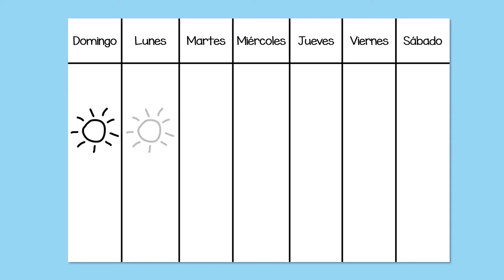Observando el Clima - Watching the Weather (Spanish)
Usted le puede ayudar a un niño a aprender sobre el clima haciendo una tabla para hablar sobre los diferentes tipos de clima. Esta es una forma divertida de aprender sobre los cambios en el clima.

You can help a child learn about the weather by making a chart to talk about the different types of weather. This is a fun way to learn about changes in the weather.